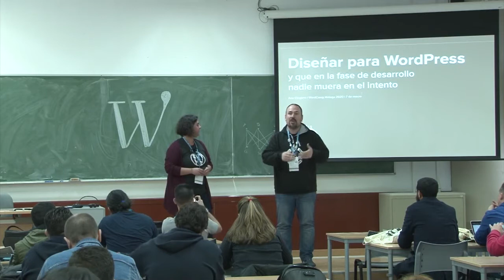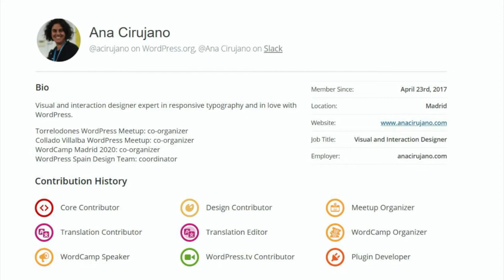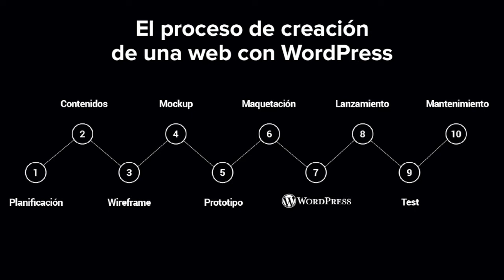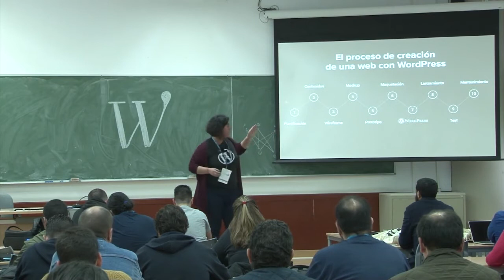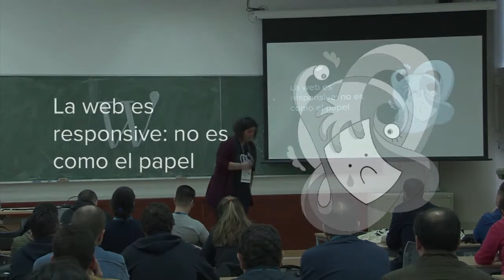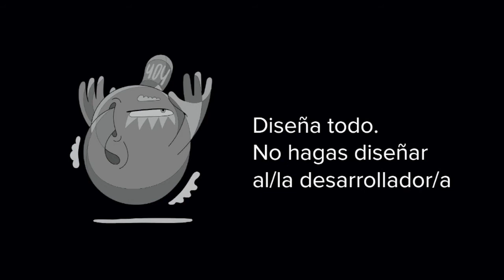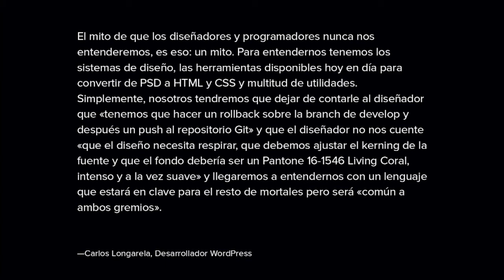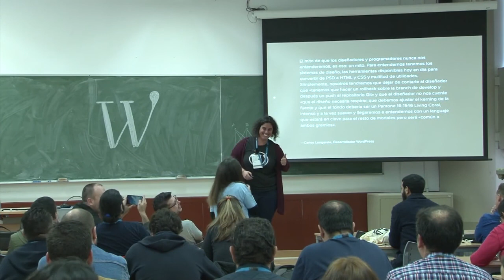Ana Cirujano: Diseñar para WordPress y que en la fase de desarrollo nadie muera en el intento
“Si quieres especializarte en diseño de sitios web con WordPress, esta es
tu charla. Te interesa tanto si vas a maquetar tú mismo/a después con
un editor visual como si vas a pasar tu diseño al equipo de desarrollo.
Haremos un recorrido por las fases de diseño de una web para WordPress,
aprendiendo las buenas prácticas. Veremos aspectos clave como el
prototipado, el diseño responsive, la gestión de assets y, lo más
importante: la comunicación entre diseño y maquetación.”